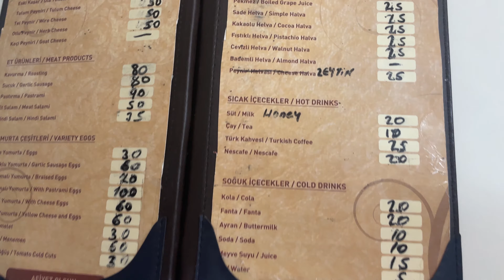İstanbul'da Kahvaltı - Boris'in Yeri - Kahvaltı Fiyatları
İstanbul'da Kahvaltı Fiyatları ne kadar ? Boris'in yerinde bal kaymak , menemen, pastırmalı yumurtalı kahvaltı yaptık ve fiyatları sizin için paylaşıyorum.